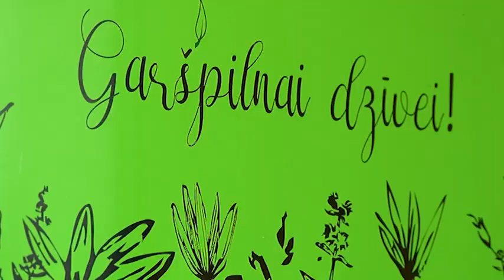Mājā un sētā (23.05.2020.)